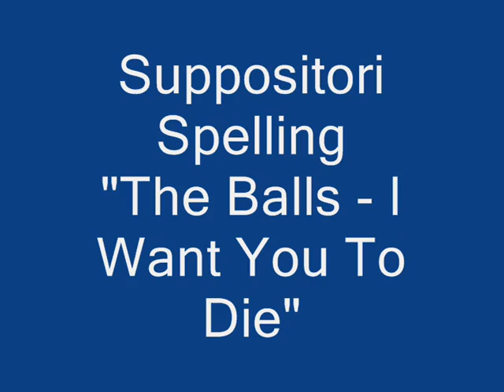Suppositori Spelling "The Balls - I Want You To Die"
This was my first performance on my final night at Trannyshack UK before returning to the states for the winter. If you closely at the beginning you can see me panic when I realised that the dj was not playing the correct track. I start to tell Dusty, then I reconsider and decide the outfit would work for this song also. Half way through you can see me ditch my props. The show must go on.